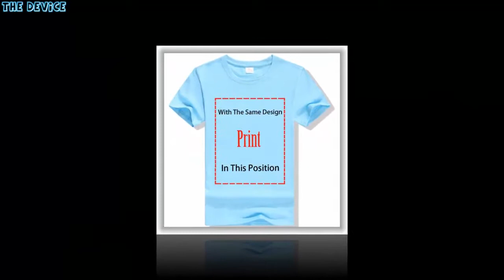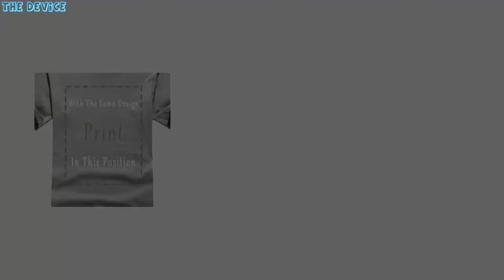Big Cthulhu Ugly Lovecraft Christmas Sweater Black Adult T Shirt Harajuku Hip Hop Tee Shirt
US $7.78

Brand Name: YEELOCASleeve Length(cm): ShortHooded: NoStyle: CasualSale by Pack: NoPattern Type: PrintMaterial: COTTONSleeve Style: RegularCollar: O-NeckFabric Type: BroadclothSleeve Style: Short SleeveSize: S M L XL 2XL 3XL(Plus Size)Multicolor: Black White Gray Blue Green Red Yellow PurplePrinting theme: Creative printed Graphic LetterPlus Services: Dropshipping, Custom T-Shirt, Team T-ShirtStyle: Leisure fashion